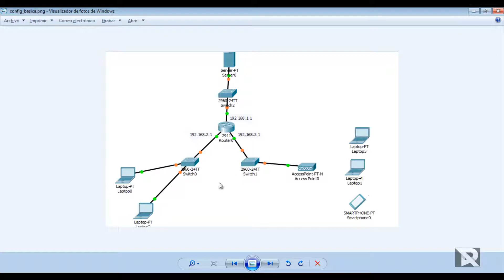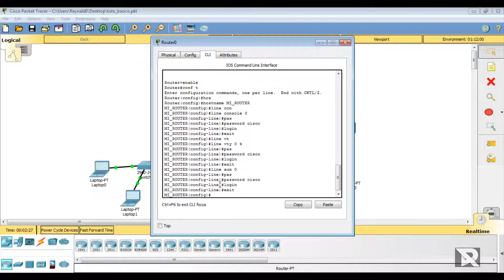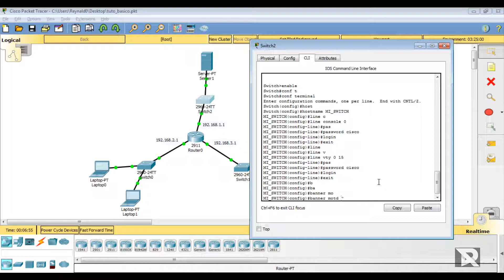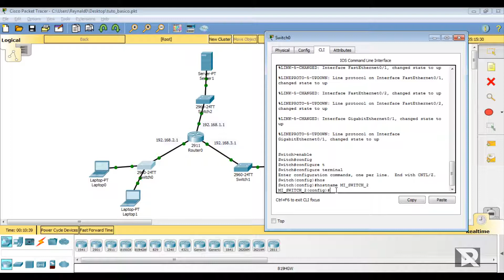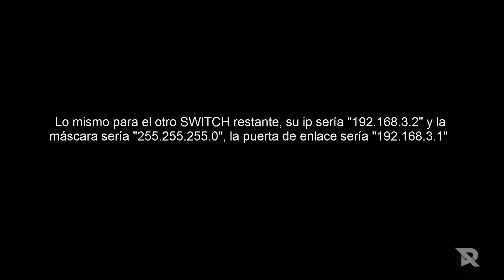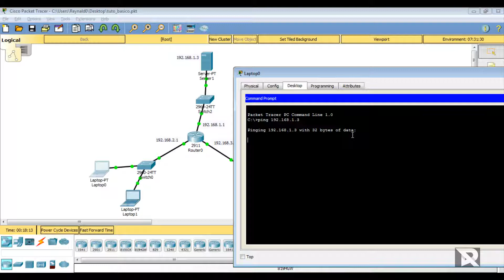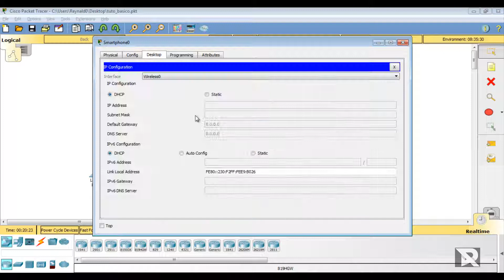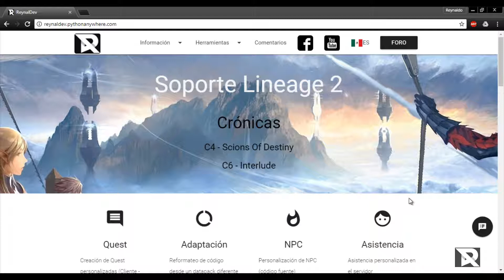Configuracion basica router y switch Cisco